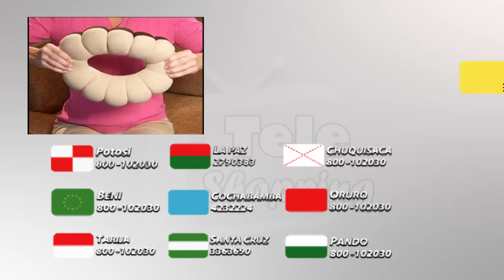OFERTA DIA DEL PADRE 9 - 2017